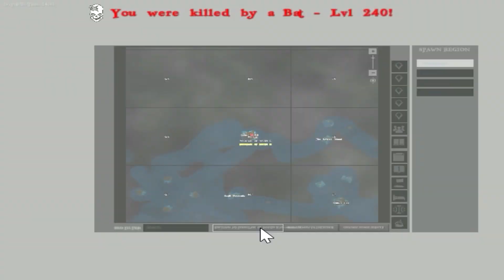ATLAS (localizacion FUENTE DE LA JUVENTUD/FOUNTAIN OF YOUTH) en PC #41